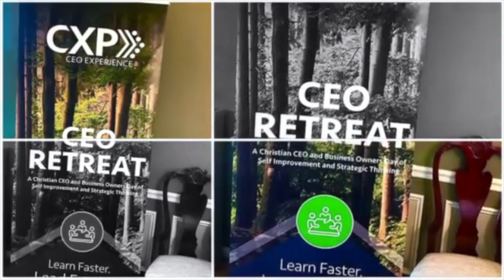CEO Conversation Daniel Ra, CEO and Founder of Red Alpha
Ken Gosnell, Founder of CEO Experience hosts a CEO Conversation with Daniel Ra, CEO and Founder of Red Alpha where they discuss how to stay in business 10 years, healthy corporate culture, Asians in Tech, and how to grow your business using biblical business principles.